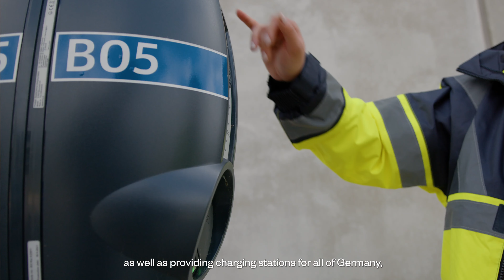Goodman Germany - Partnership Rexel Deutschland - Ralf Bönnemann